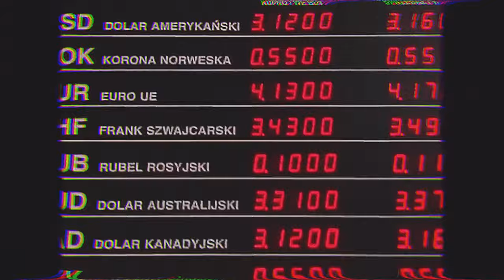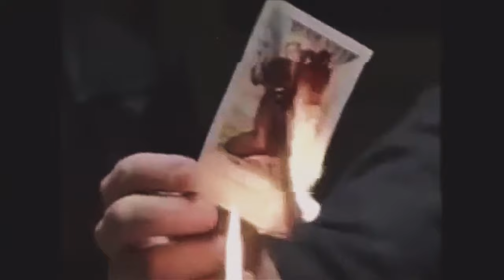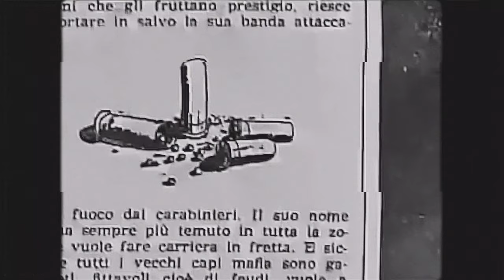Zembal - Cosa Nostra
3/?

Album: Denti Nelle Scarpe